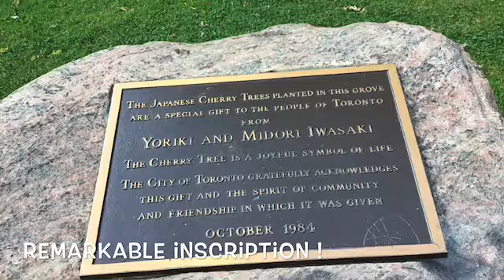Frolicking Around High Park a Municipal Park in Toronto, Ontario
High Park 🌲Toronto [ Frolicking Green Sceneries - September 2020

High Park is a Municipal Park in Toronto, Ontario, Canada
with stunning green sceneries, oldest oak trees, Sakura Cherry Blossoms gift from Japan.
High park is mixed recreational and natural park, with sporting facilities,cultural facilities, gardens, playgrounds, and zoo. One third of the park remains in a natural state, with a rare oak savannah ecology. This information was quoted from the survey available on the internet.